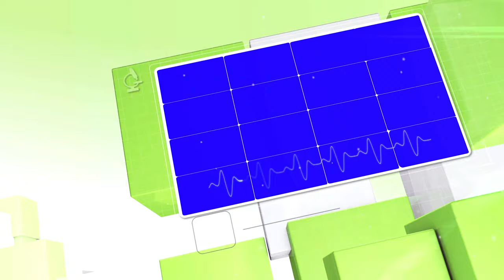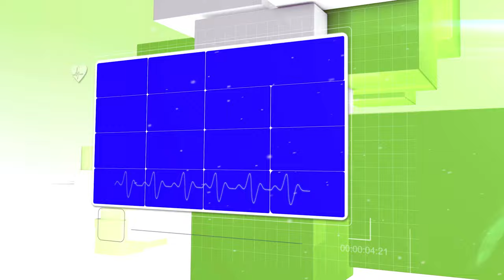3D Medical - Science - Research and Educational Blue Screen Template in 4K | FREE TO USE | iforEdits